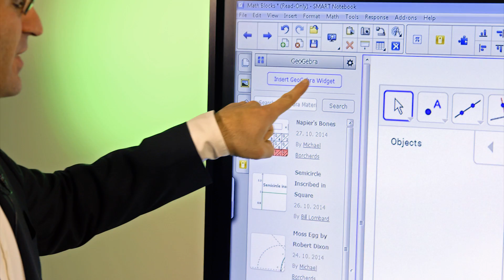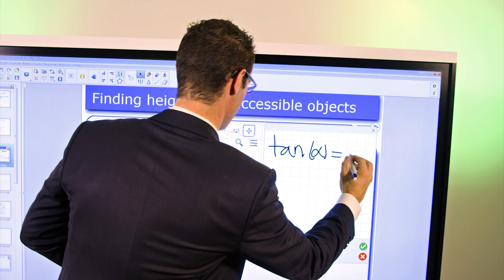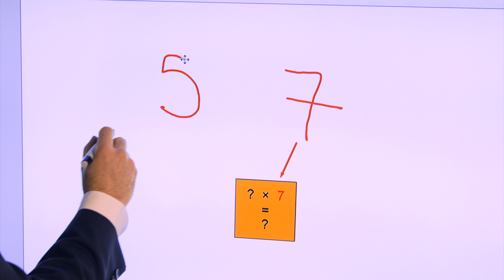Explore the possibilities with SMART Notebook for Math Lessons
See how SMART Notebook provides math teachers easy creation & delivery of the most engaging learning experiences in the classroom.  Lean how to deliver interactive classroom experiences using  SMART Notebook Math tools power by GeoGebra, SMART Blocks and Math equation editor.